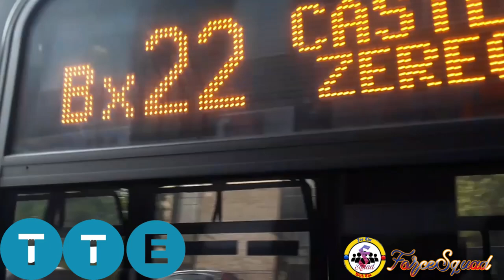MTA/Bee-Line: PM Rush Hour Buses @ Fordham [Bx9, Bx12, Bx12-SBS, Bx17, Bx22, Bx34, Bx41-SBS, 60, 61]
This was an unexpected buffing session from Fordham, because I didn't plan on Recording any buses, let alone this many. But there you go, the second busfanning video in as many days, this one from Fordham Road, including plenty of MTA and Bee-Line Action, with Bee-Line's "Seniors Ride Free Wednesdays in May" code, and a C40LF startup. There's a lot to be seen during these next 45 Minutes, so enjoy the show.

P.S., you'll see plenty of 1200-series Novabus LFS Articulated buses in this video. You should start recording those, because this fleet is soon to be fully phased out, and a few units are already sitting at Eastchester Scrap, including #1200, which MAY or MAY NOT be preserved.

0:00 - Intro
1:18 - Bainbridge Avenue & East Fordham Road
2:50 - East Fordham Road & Webster Avenue
4:57 - East Fordham Road & 3rd Avenue
45:10 - Outro

Routes shown:
At Bainbridge Avenue:
Bx34: Fordham Center-Valentine Avenue - Woodlawn-Katonah Avenue

At Webster Avenue:
Bx41 Select Bus Service: Williamsbridge-Gun Hill Road - The Hub-3rd Avenue-149th Street

At 3rd Avenue:
Bx17: Fordham Plaza - Port Morris-135th Street
W60: Fordham - White Plains
W61: Fordham - Port Chester

On Fordham Road:
Bx9: West Farms Square - Riverdale-262nd Street
Bx12: Sedgwick Avenue - Pelham Bay
Bx12 Select Bus Service: Inwood-207th Street (A) Subway Station - Co-Op City-Bay Plaza
Bx22: Bedford Park-Lehman College/Fordham Center-Valentine Avenue - Castle Hill-Zerega Avenue

Bx9: Kingsbridge Depot
Bx12, Bx12 Select Bus Service, Bx22, Bx34 & Bx41 Select Bus Service: Gun Hill Depot
Bx17: West Farms Depot

Fleets shown:
New Flyer C40LF CNG
New Flyer XDE40 Xcelsior Hybrid
New Flyer XDE60 Xcelsior Hybrid
Novabus LFS Hybrid
Novabus LFS Articulated
Novabus LFS

Engines: Cummins B6.7/Cummins ISL/Cummins ISL9/Cummins L9
Transmissions: BAE Systems HDS200 Series-E Hybridrive/BAE Systems HDS300 Series-E Hybridrive/Allison B400R/ZF Ecolife 6AP1400B/ZF Ecolife 6AP1700B/ZF Ecomat-4 6HP-604C

Date Taken: Wednesday, May 17th, 2023.